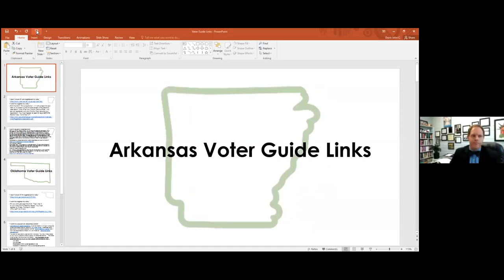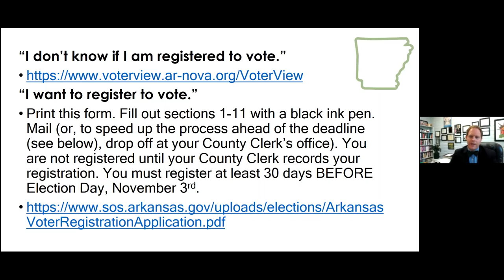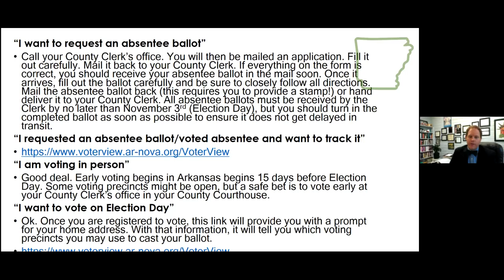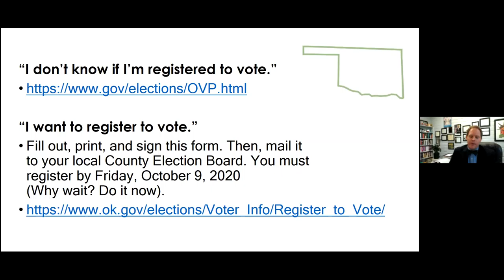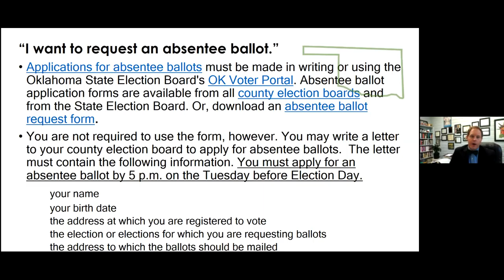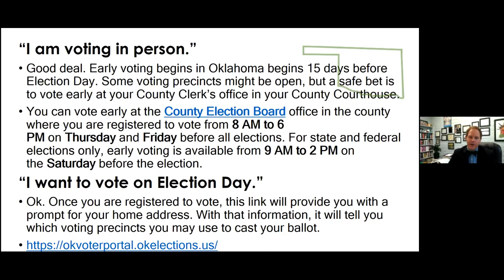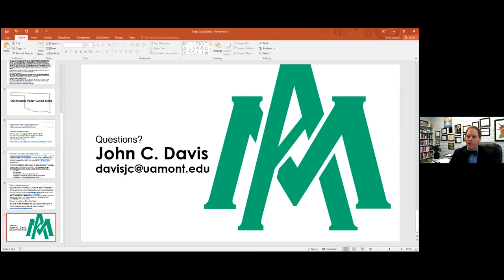GAC Voter Engagement with UAM Professor Dr. John Davis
UAM Professor Dr. John Davis leads an instructional guide to voting